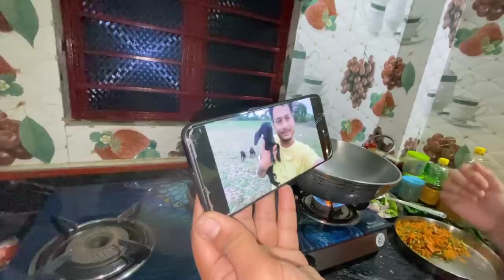daily vlogs 14 srk sankar|| সবাই মিলে একসাথে ফ্রাইডরাইস এবং চিলি চিকেন করলাম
:: হ্যালো বন্ধুরা আমার নতুন প্রাঙ্ক ভিডিও//প্লিজ সাপোর্ট করো/বাঙালি হয়ে বাঙালি কে সাপোর্ট করো// বাংলাতে ভিডিও দেখো বাংলা কে এগিয়ে নিয়ে চলো//লাভ ইউ অল ফ্রান্স